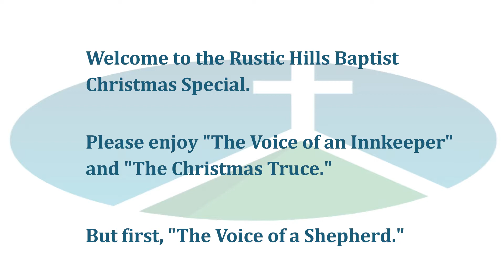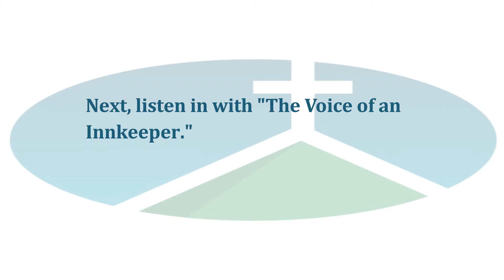The Voices of Christmas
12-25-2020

The Voice of a Shepherd
Pastor David Vahle

The Voice of an Innkeeper
Pastor Stan Lightfoot

The Voice of Christmas Peace
Cherry Clark, Naomi Clark, Erin Kappel, and Justin Kappel